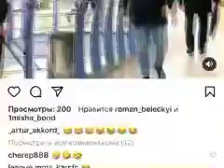КАК ЗАСТАВИТЬ ЛЮДЕЙ НАДЕВАТЬ МАСКУ В ОБЩЕСТВЕННЫХ МЕСТАХ 😷